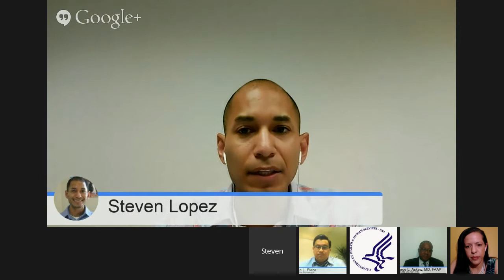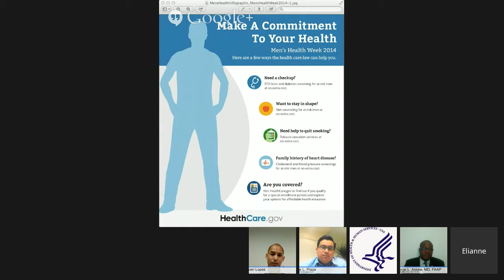Latino Men's Health G+ Hangout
It's that time of the year: International Men's Health Week (June 9-15, 2014). Celebrated each year during the week prior to Father's Day, this week is a reminder of the importance for men to take care of their health!
Statistics show that ethnic minority male health, especially that of Latino males, tends to lag behind that of white males. Moreover, in addition to having a higher propensity to suffering from conditions that can be prevented if detected early, such as diabetes or heart disease, men of color tend to lack health insurance.

This means more must be done more to educate ethnic males about medical care and prevention. This coming Wednesday, as part of my bi-weekly Affordable Care Act 'virtual Town Hall' series, I'll be celebrating International Men's Health Week with a special Google+ conversation on Latino Men's Health.

Join me and my guests:
-       George L. Askew, M.D., the first chief medical officer for the Administration for Children and Families (ACF) at the U.S. Department of Health and Human Services (HHS)

-       Steven Lopez, Senior Health Policy Analyst at the National Council of La Raza (NCLR)

-       Jose Plaza, National Director of Latino Engagement at Enroll America

So please share this with the Latino men in your life, send your questions, then tune in on Wednesday to watch the experts answer them LIVE!